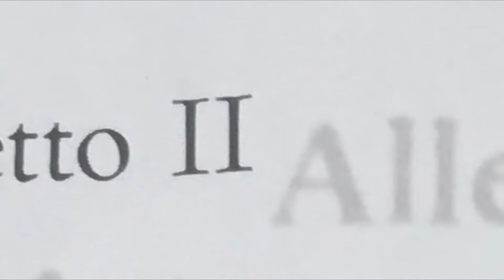Caspar Kummer, Drei kleine Duetten für zwei Flöten, Op. 20 Duetto II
Gespeeld op alt- en tenorblokfluit